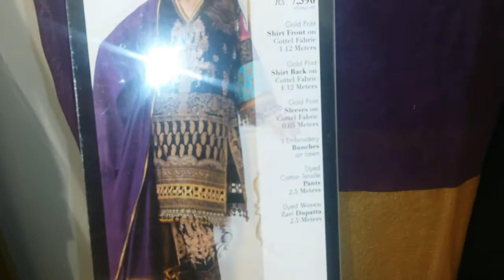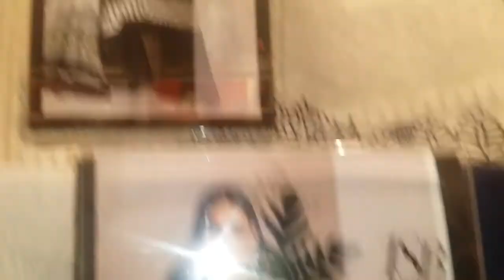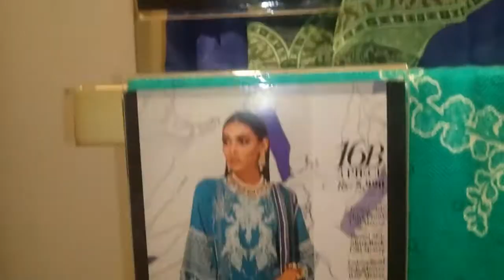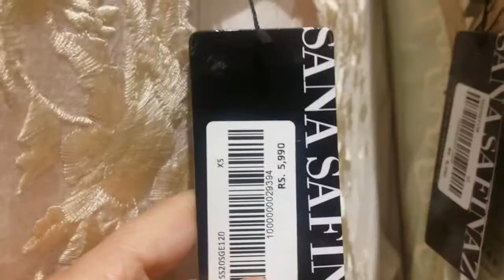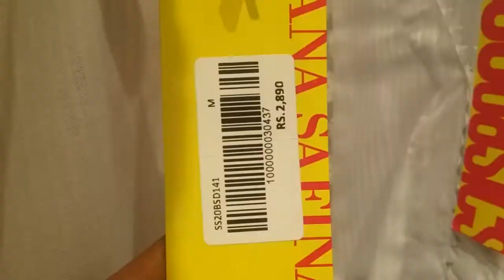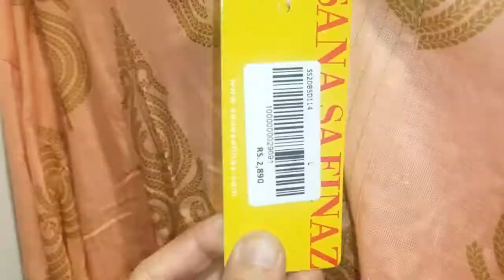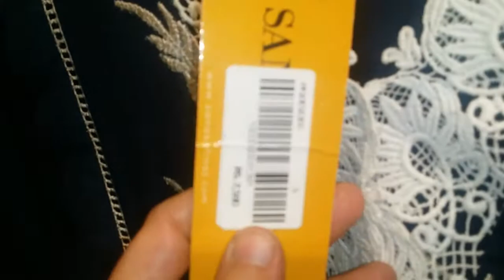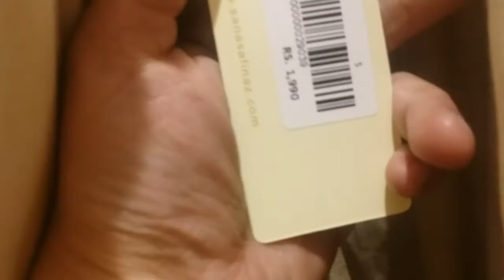Sana Safinaz upto 60 % sale on unstitched and stitched collection